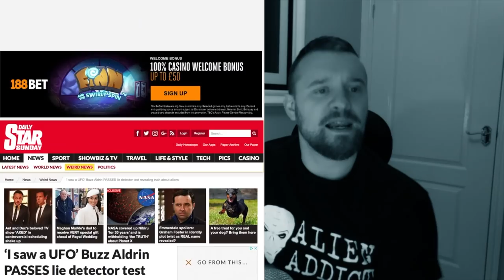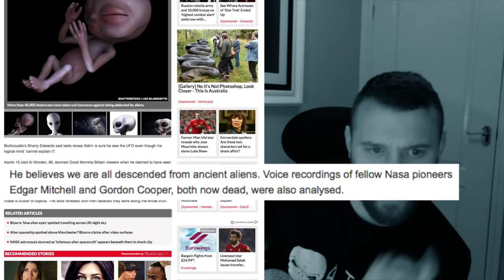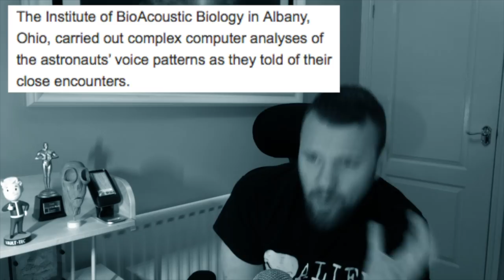Buzz Aldrin PASSES lie detector test revealing truth about Aliens???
MOON walker Buzz Aldrin and three other astronauts have passed lie detector tests over claims they experienced alien encounters. This is what the Daily Star says and some are Debunking its saying Edgar Mitchell and Gordon Cooper are dead so how is this possible?

Well its a voice recordings so there you go.

MASSIVE thanks to the very talanted, CO.AG Music Links to all tracks below.

Big thanks to TeknoAXE for the great track below.